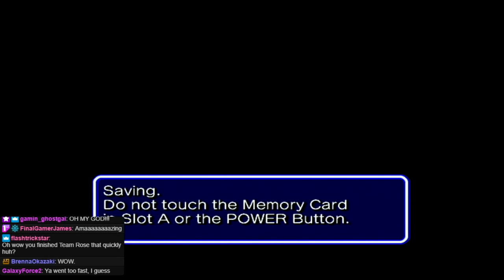Sonic Heroes [Part 18 - Team Chaotix Crab it Up] || TheStrawhatNO! Let's Plays